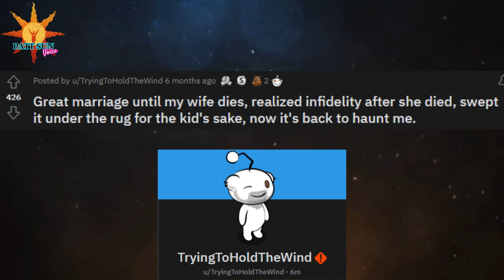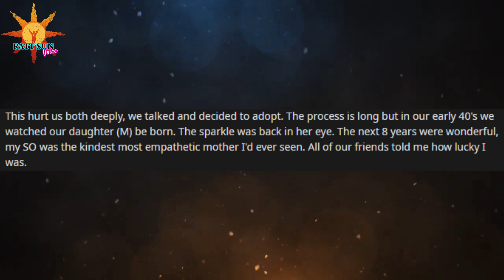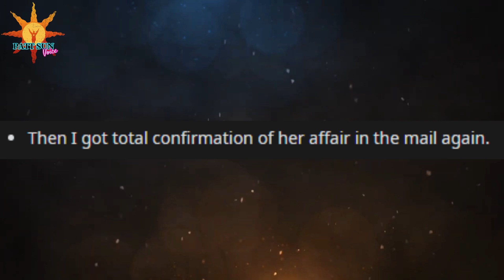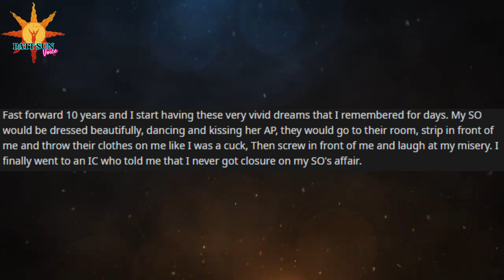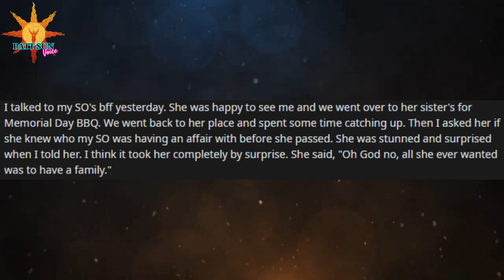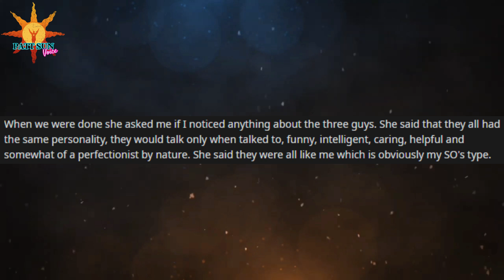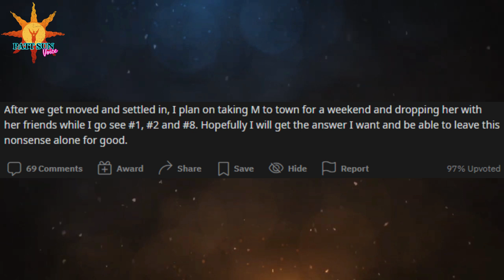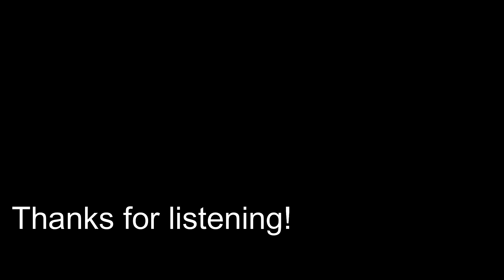Caught CHEATING WIFE's affair, but only after she passed | Cheating Stories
Welcome to r/Cheating_Stories, where people share their experience being with a cheater.

Consider helping out the channel by checking out our amazon link!

Patt Sun TTS is a reddit youtube channel to binge. This channel is unique and "not like the other" askreddit youtube channels. Awesome and not so robotic TTS voice, but also the best and most interesting stories. You will see videos about relatioships, infidelity, inspiring and motivational reddit stories, dark askreddit stories and the best reddit confessions out of the most trendy reddit threads.

r/ProRevenge
r/SurvivingInfidelity
human voice
Surviving infidelity
cheating wife
Karma
affair partner
cheating stories